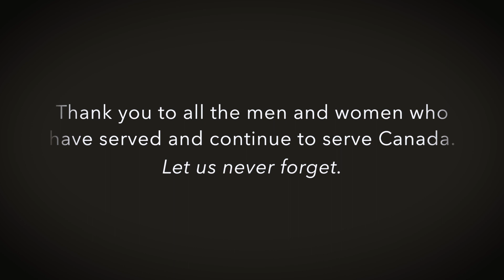Travelin' Soldier - Dixie Chicks Cover - Cory Marks and Juleann Chadbourn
In honour of the 100th anniversary of Armistice of Compiegne, marking the end of the World War One, on November 11, 1918.